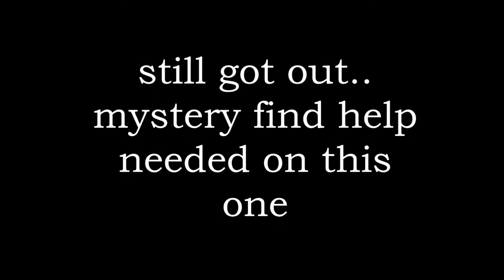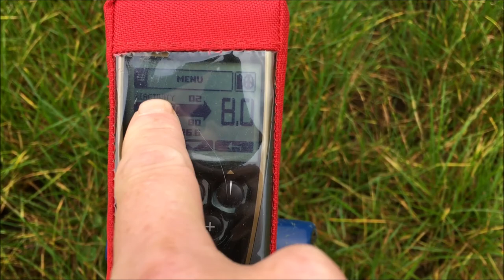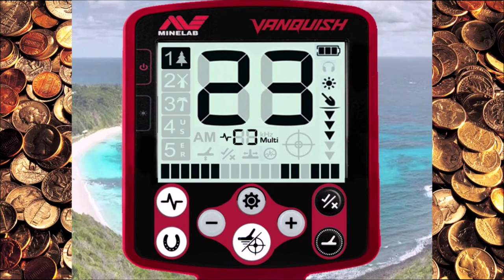Saxon or Roman ?.Deus ORX Elliptical Coil. Metal Detecting Uk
Get your very own Garrett Ace 150 metal detector starter pack here all you will need to get into the hobby
Hi del here and welcome to this episode of metal detecting uk .I will be out with either the XP DEUS ORX or the GARRETT EURO-ACE finding what treasures are under the surface digging deep to find what's been left from times gone by .Helping you also with tips tricks and settings i use on each treasure hunting outing ..with a little bit of fun and laughter along the way when things might not go as planned .So please sit back and enjoy what metal detecting finds uk and metal detecting uk has to offer ..Thanks for looking in
Del
Few days out with the Deus ORX new metal detector metal detecting the fields of cheshire

The Xp Deus is a fantastic and light metal detector ..the lightest on the market and a fantastic all round machine.
I have used the Xp Deus ORX for over a month now on old fields that i thought to be empty of finds but the Orx keeps pulling them up .
Any questions on the ORX or the Garrett Euro-ace please feel free to drop a comment on any of my videos all comments get a reply within 24 hours .

Quick fast posting and many thanks to the Regton team

Saxon or Roman ?.Deus ORX Elliptical Coil. Metal Detecting Uk Get the mighty XP ORX right here plus free posting for prime members